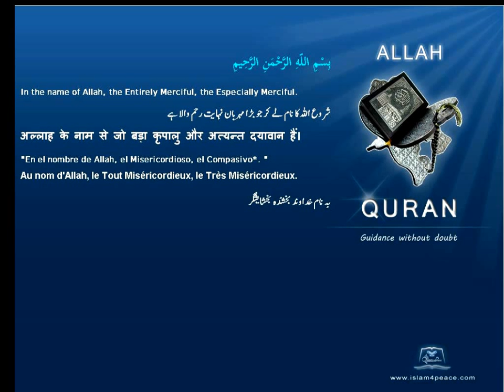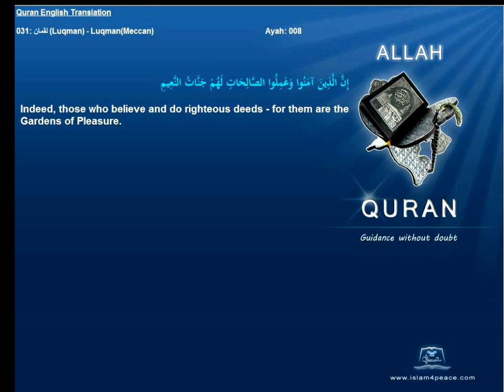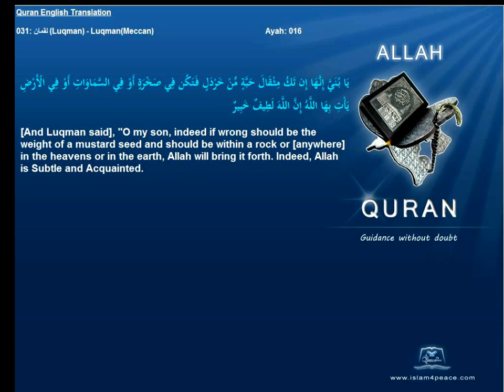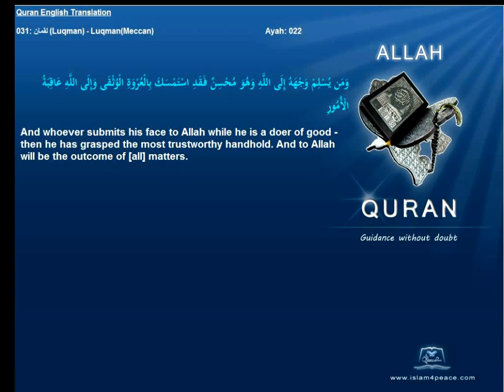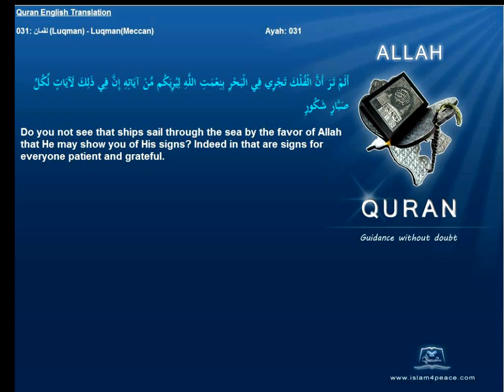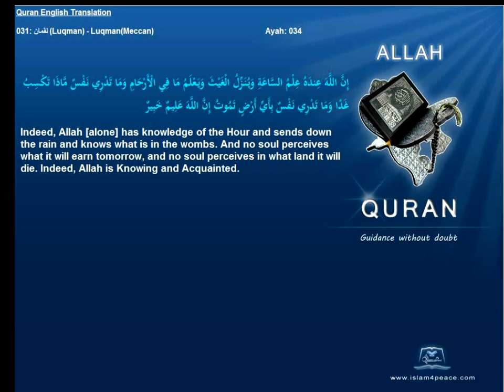Quran English Translation 031-لقمان-Luqman-Luqman(Meccan)